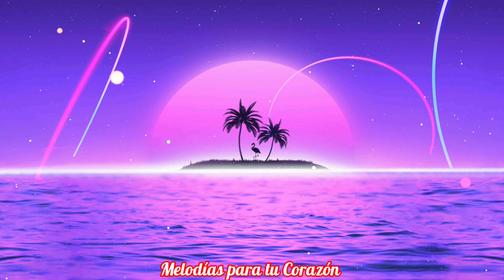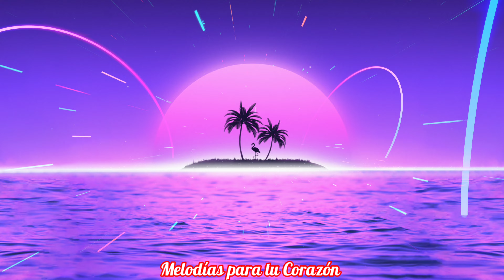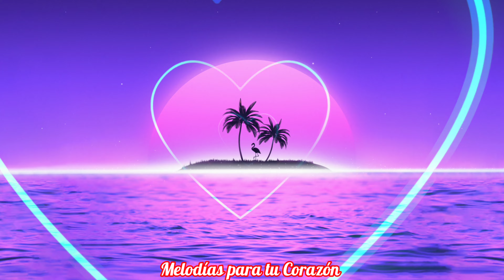Club Robbers / White Stripes - Original Edit